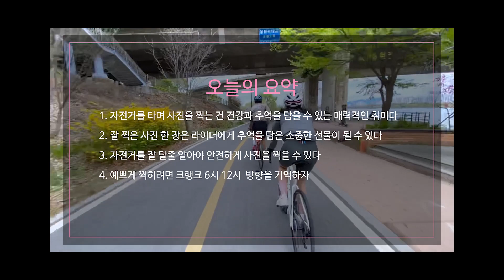📸 자전거 '인생샷' 찍고 싶지 않나요?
✅ 오늘 만난 자덕님 : @typhoon_no1 @daewon_h
 - 트렉 마돈 프로젝트 원(Trek Madone Project One)
 - 세파스 리파인드 4(Cephas Re:fined 4)
 - 본트레거 에올루스 프로 5(Bontrager Aeoulus Pro 5)
 - 파스포츠 카본 휠셋(Farsports Carbon Wheelset)
 - SP커넥트 스마트폰 거치대(SP Connect Phone Holder)